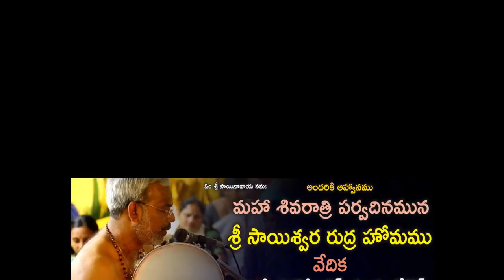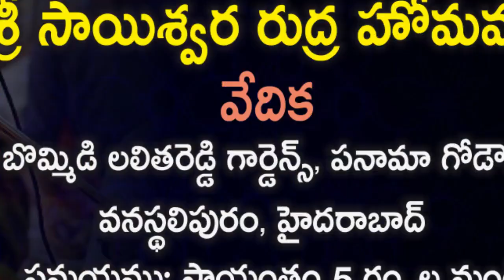Sri Sai Rudra Homam @ Hyderabad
goldenlotus444.